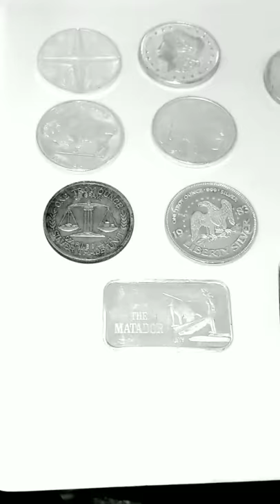Silver bullion investment: Different Types Of Silver Rounds/Bars